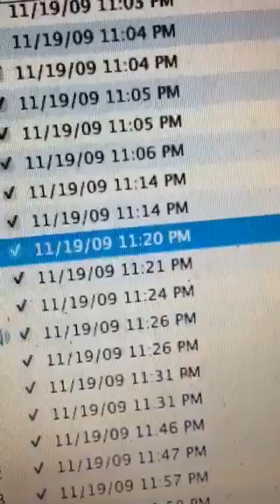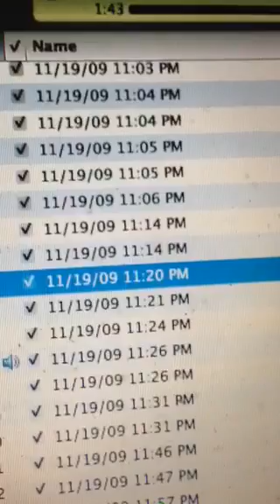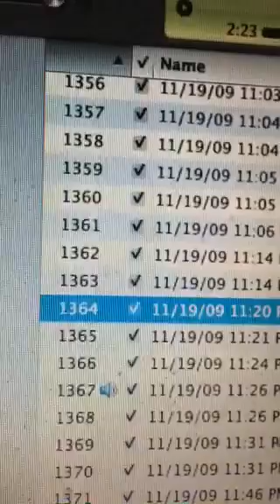Tape recorder 121